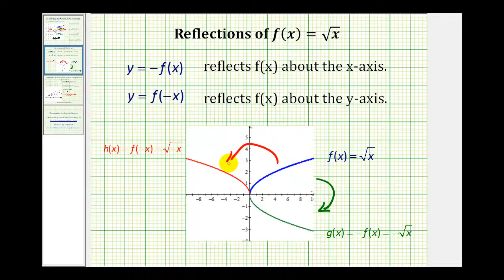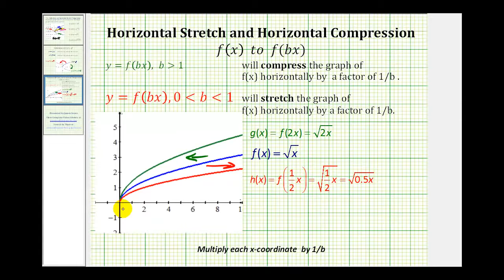Ej: Relacionar el gráfico de un gráfico reflejado o comprimido horizontalmente o estirado con un...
Este video explica cómo determinar qué función coincide con un gráfico que se refleja a través de los ejes xey, o se comprime horizontalmente o se estira a la función. Biblioteca Buscar